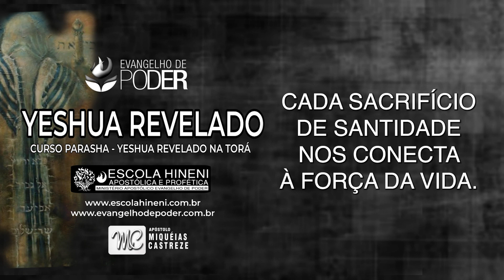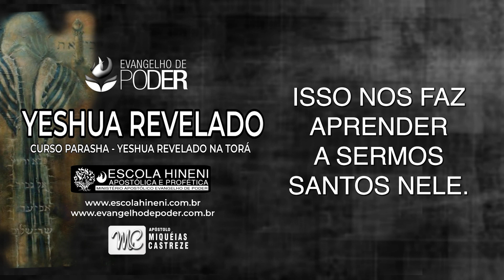YESHUA REVELADO - A DOR QUE PURIFICA - PARASHA 29 ACHARE MOT DEPOIS DA MORTE - AP. MIQUÉIAS CASTREZE